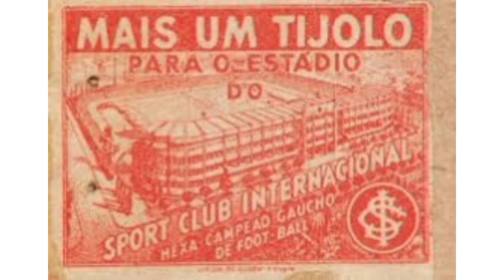Estádio Beira Rio o sonho construído sobre as águas do rio Guaíba.